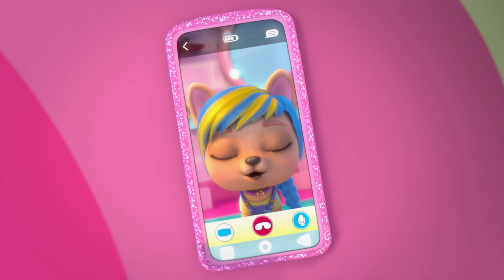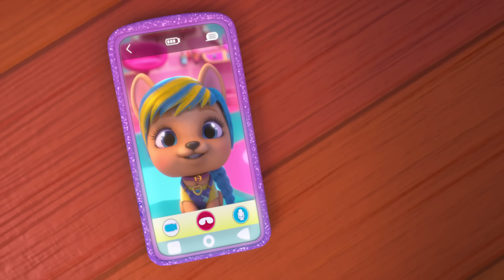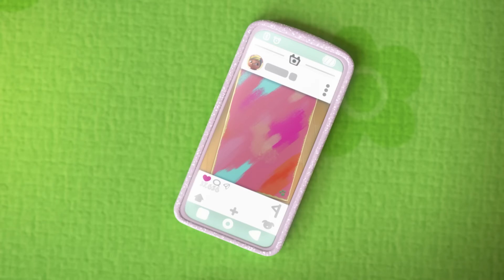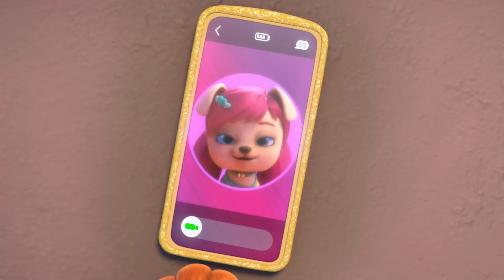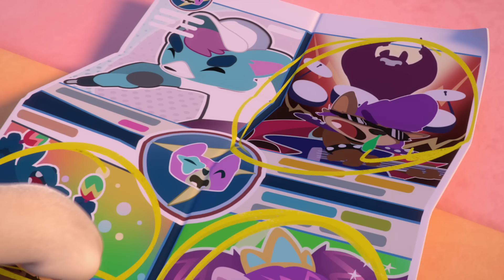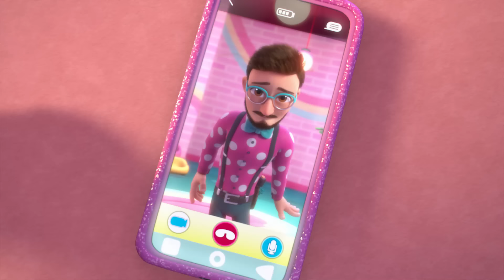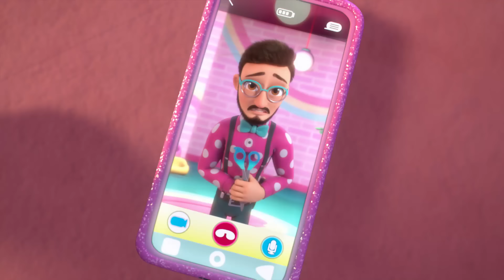Râsete și Distracție | VIP PETS 🌈 Episoade COMPLETE ✨ DESENE pentru COPII în ROMÂNĂ